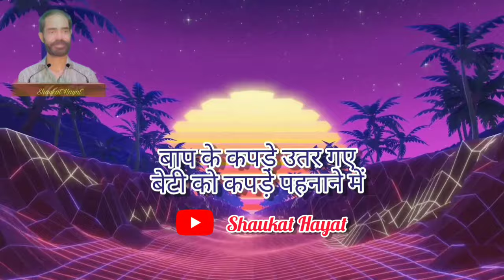Bura Waqt vs Achha Waqt | Motivational Dhamaka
Bure waqt ka kamal || Motivational Dhamaka 💥